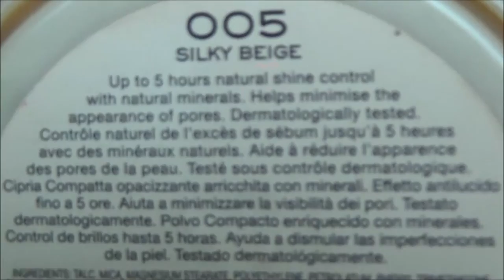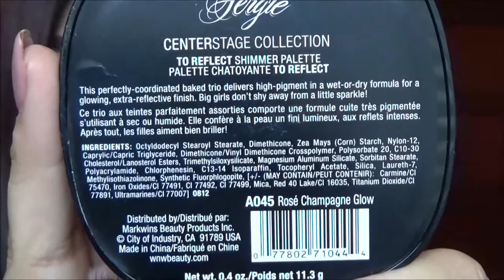GRWM: My Everyday Brown Smokey Eye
FACE:
Maybelline Matte And Poreless foundation (True Beige 222)
NYX HD Concealer (Beige)
NYX Contour Palette
NYX Matte Bronzer (Deep Tan)
Wet N Wild higlighter (Champaigne Rose Gold)
Milani Baked Blush (Coralina)
NYX HD Photo Powder
Rimmel Stay Matte (Silky Beige)
NYX Matte Setting Spray
EYES:
Estee Lauder shadows (Chocolate Bliss, Wild Sable, Sugar Biscuit)
NYX Contour Palette
Kiss #11 Lashes
UD Perversion Mascara
Maybelline Great Lash

LIPS: NYX Soft Matte Lip Cream (Turich)

BROWS:
ABH Dip Brow Dark Brown
NYX Micro Brow pencil (Chocolate)